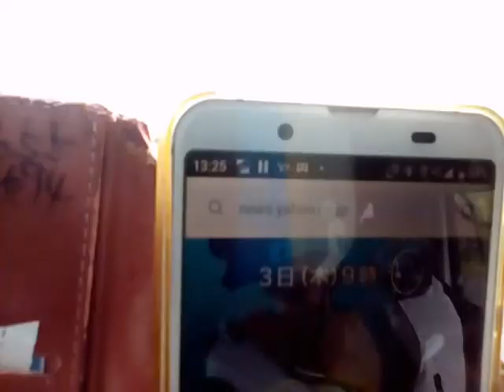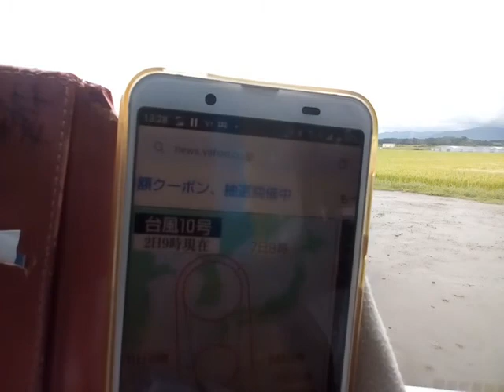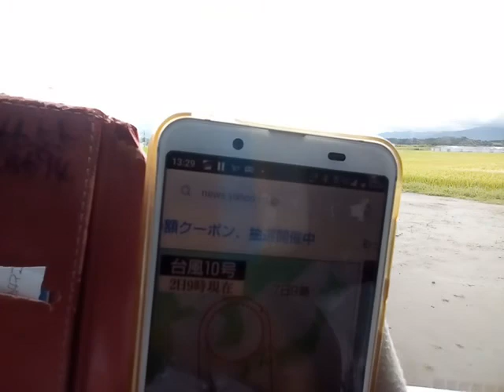VID 20200902 141715この時間帯は九州の横を台風が通過中熊本南部 錦町の風景 人吉球磨盆地を１８０度 人吉方向 五木方向 深田方向 見てね ビデオが長いので早送りしてご覧下さい